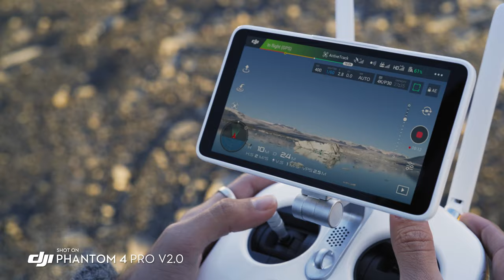DJI Phantom 4 Pro V2.0 完整官方介紹